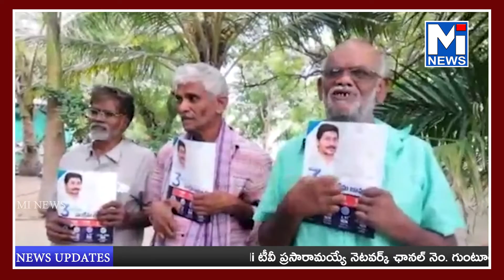లెప్రసీస్ సెంటర్ నందు గడప గడప వైఎస్ఆర్ కార్యక్రమానికి హాజరై ప్రజల#mitv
లెప్రసీస్ సెంటర్ నందు గడప గడప వైఎస్ఆర్ కార్యక్రమానికి హాజరై ప్రజల